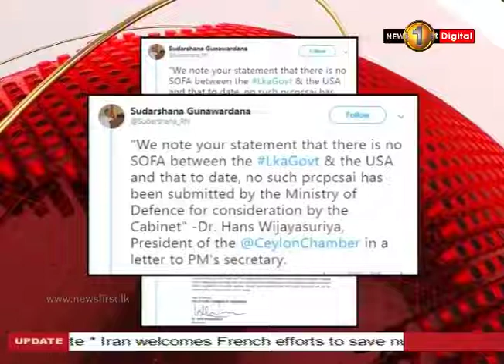Veteran Politician D.E.W. Gunasekara celebrates 60 years in politics